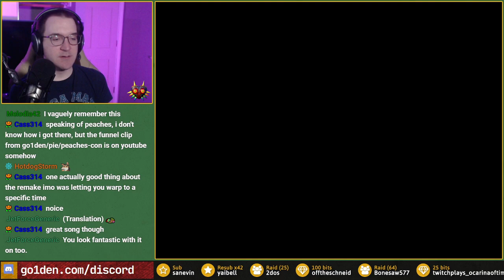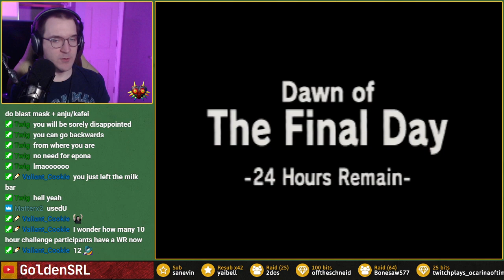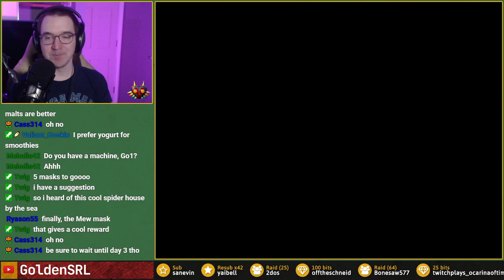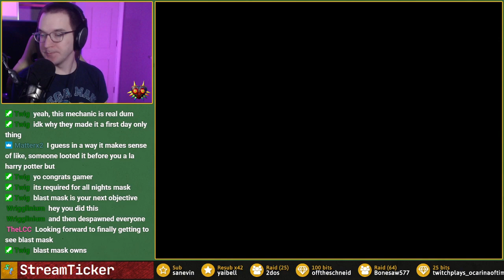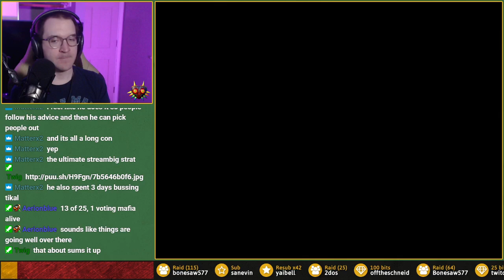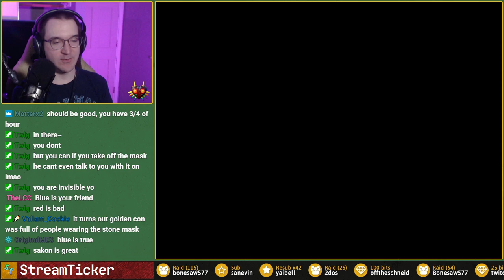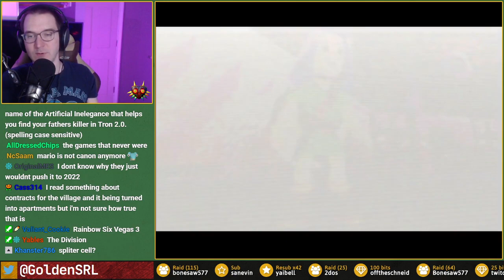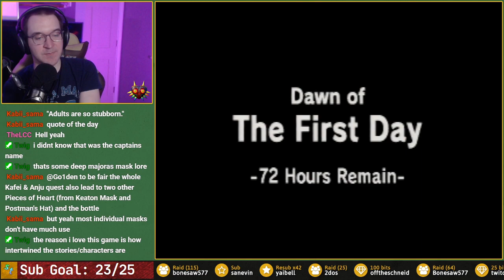The Legend of Zelda: Majora's Mask (Part 13)